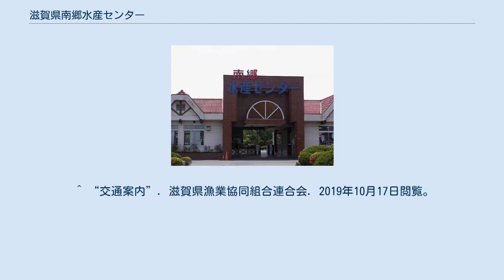滋賀県南郷水産センター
滋賀県南郷水産センター（しがけんなんごうすいさんセンター）は、滋賀県大津市にある魚のテーマパークである。
滋賀県漁業協同組合連合会が管理・運営している。
 「さかなと自然と人間とのかかわり」をテーマに掲げ、水産資源の増殖・保全、魚食文化の啓発普及を目的として、釣って､つかんで、触れて、食べて、直に魚と戯れる場所を提供している。
滋賀県が主体となって土地の造成・取得、建物や池、取水施設等の増殖施設を整備している。
1966年（昭和41年）5月1日に開設。
滋賀県漁業協同組合連合会が企画したもので、当時は琵琶湖漁業の不振を取り返すため「行楽ブーム」で観光客を多数呼び込み、収益を魚を増殖するための資金に充て、沿岸の漁業従事者に活路を与えるのが狙いであった。
 ^ “ごあいさつ”. 滋賀県漁業協同組合連合会. 2019年10月17日閲覧。
 ^ a b 大津市 1983, p. 436. ^ a b c “ご利用案内”. 滋賀県漁業協同組合連合会. 2019年10月17日閲覧。
 ^ “場内ガイド”. 滋賀県漁業協同組合連合会. 2019年10月17日閲覧。
 ^ “交通案内”. 滋賀県漁業協同組合連合会. 2019年10月17日閲覧。